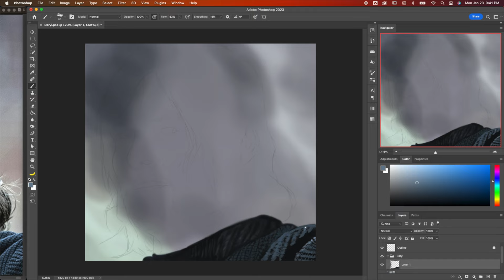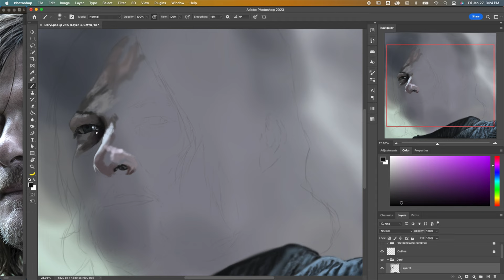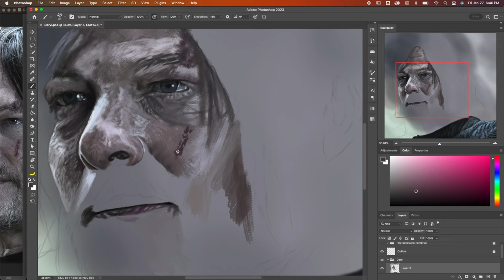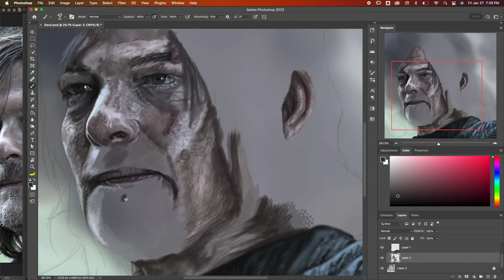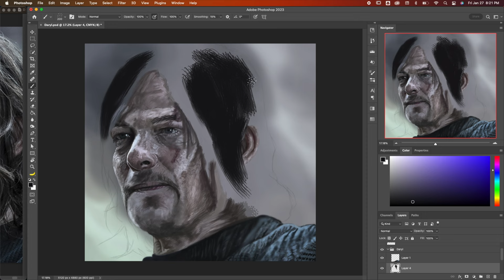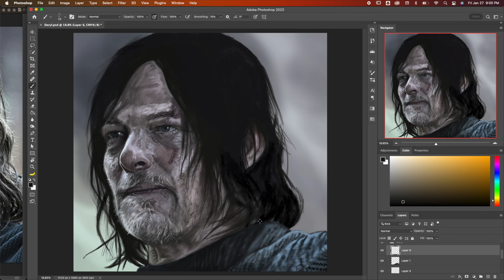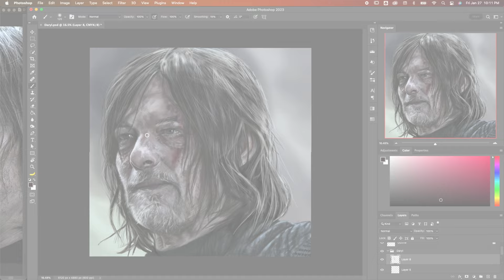DARYL DIXON ART | ADOBE PHOTOSHOP | Cjeology